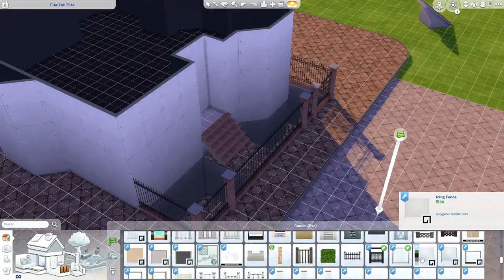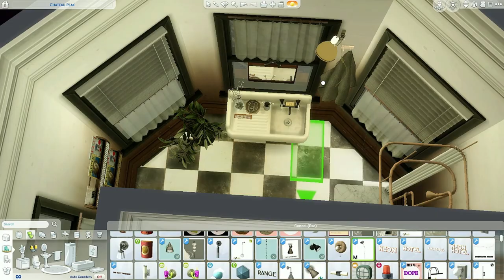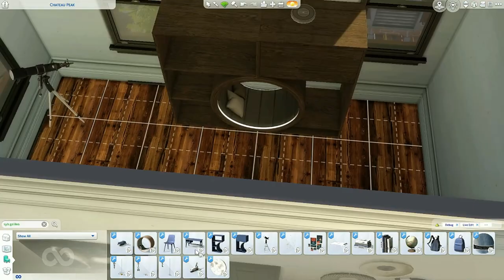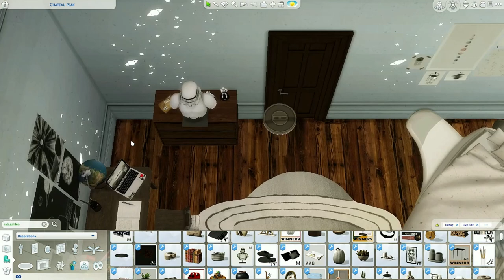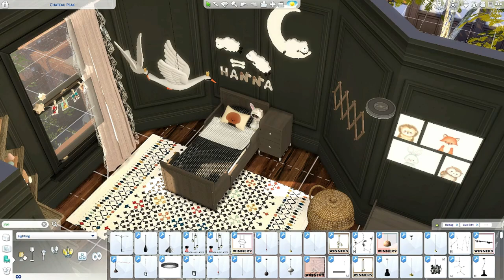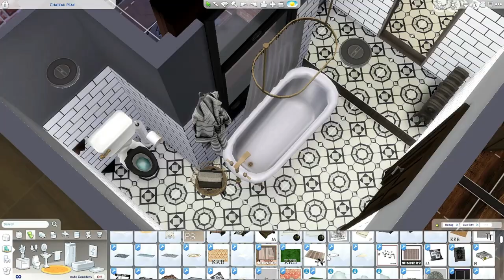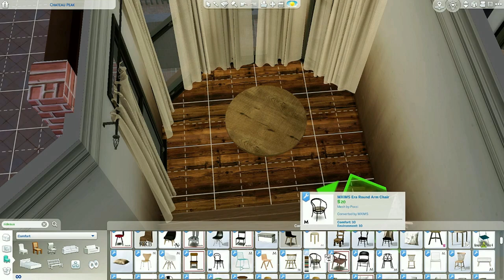𝚃𝙷𝙴 𝚂𝙸𝙼𝚂 𝟺 | BROWNSTONE SUBURBAN | STREET | CC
Public release: 1 of April
𝙼𝚞𝚜𝚒𝚌 𝚊𝚗𝚍 𝙻𝚒𝚌𝚎𝚗𝚜𝚎 𝚋𝚢 :
𝚈𝚘𝚞𝚃𝚞𝚋𝚎 𝙶𝚊𝚕𝚕𝚎𝚛𝚢

𝚂𝚘𝚌𝚒𝚊𝚕:
0:00 Intro
1:33 Speedbuild
43:14 Tour
47:36 CC Creators